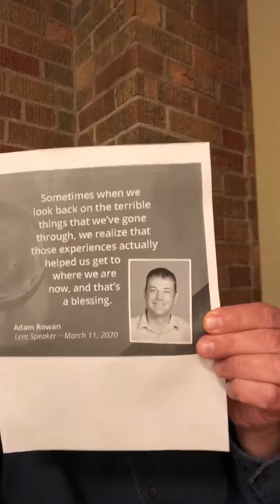Solo SWAG | Looking Back at Lent Edition Part 1